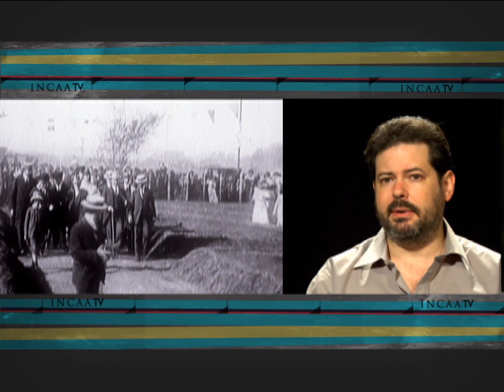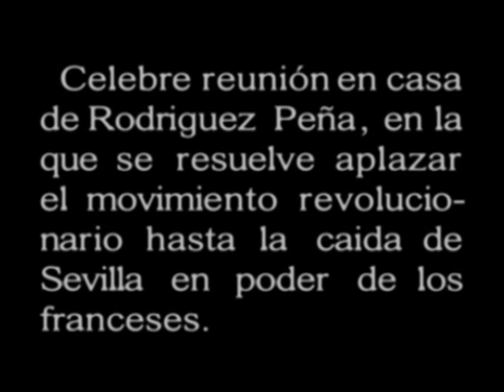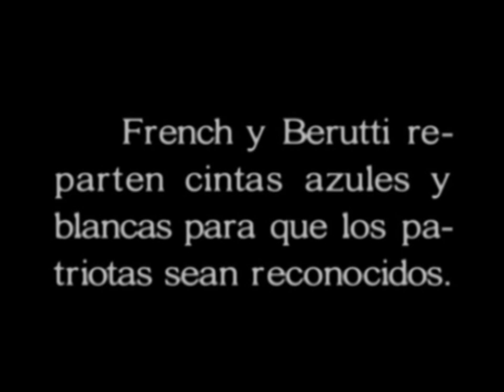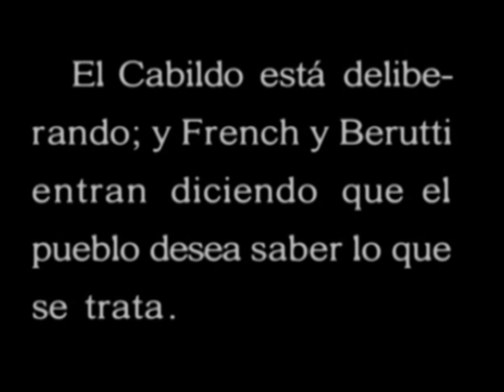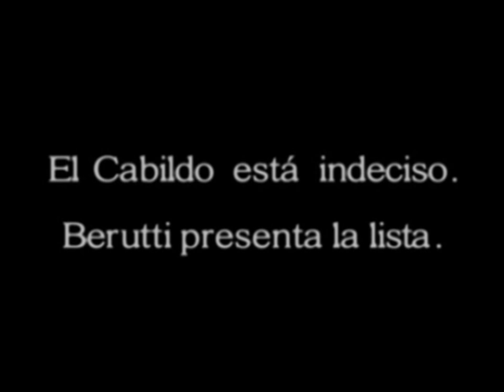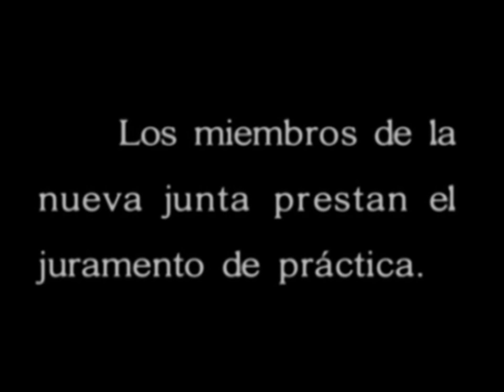Programa EN FOCO presenta a REVOLUCION